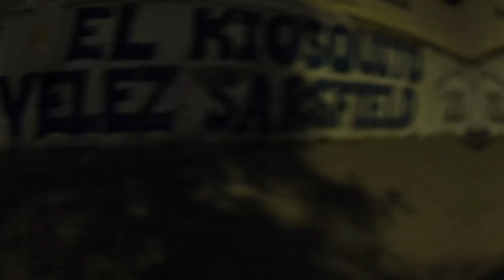Exploring Buenos Aires | First Argentinian Football Match | Vélez Sarsfield v Platense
I attend my first-ever football match in Argentina as we go to the Primera División clash between Vélez Sarsfield and Platense.